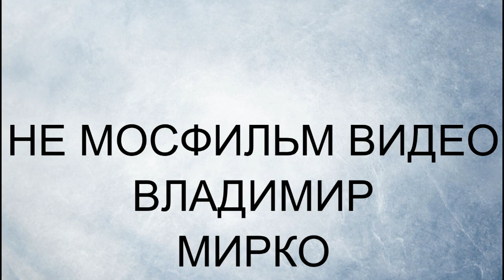Телёнок с крылышками.